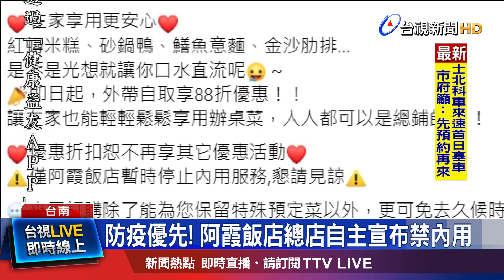顧及家人.員工健康 業者:錢再賺就有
全台疫情升溫！為了防堵疫情擴散，台南知名老字號餐廳，阿霞飯店宣布，從3號開始，"總店"將禁止內用，只提供外帶自取服務，只是這個決定，選在母親節前夕，也讓人不免擔心，業者會撐不下去，於是店家就推出"外帶打折方案"，希望能夠吸引顧客上門，另外位在東區的一家麵食館，同樣跟進禁止內用，而台南知名的周氏蝦捲，則是選擇依照中央規定，選擇不跟進。